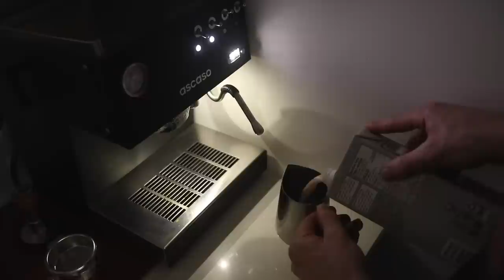Best Coffee In Canada, My Future Goals, And Other Hot Goss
Another day, another set of questions.

Spatula (USA
Veggie peeler (USA
Rolling pin (USA
Tongs (USA
Squeeze bottle (USA
Angled measuring cup (USA
Deli cups (USA ONLY)
Cambro Containers (USA ONLY)